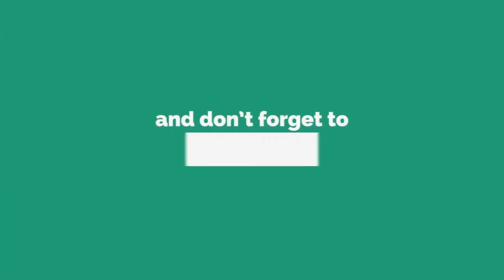Todaytv. మట్టంపల్లి మండలం పెడవిడు గ్రామంలో ఎన్నికల ప్రచారం..